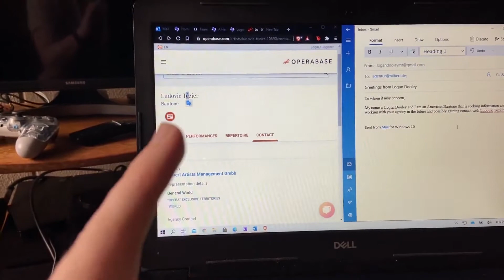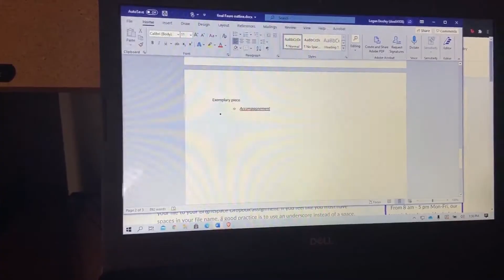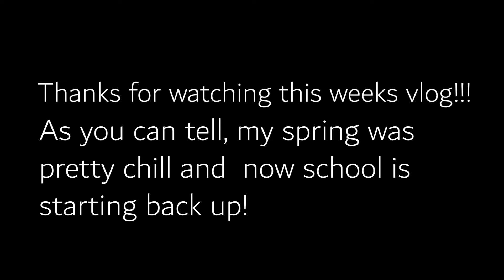Spring Break! Here's what I did!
Life has just been kind of smooth sailing lately and it has been really nice!